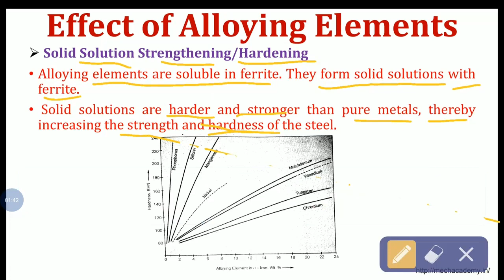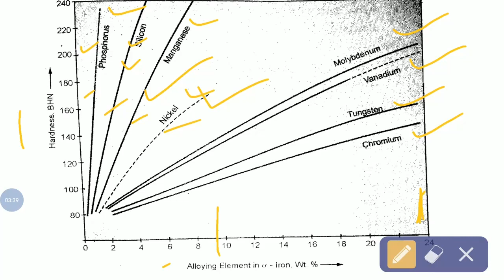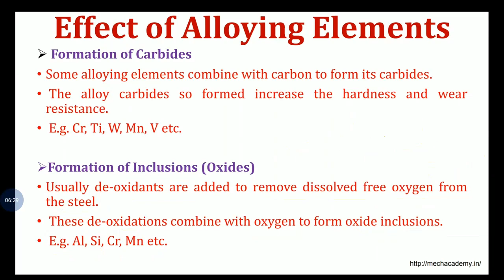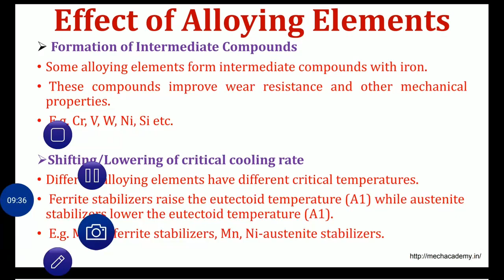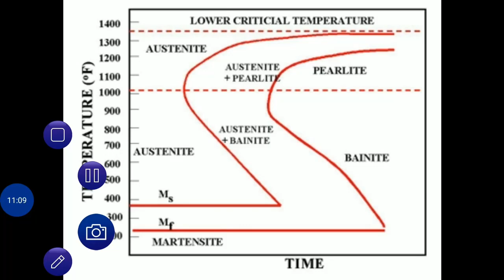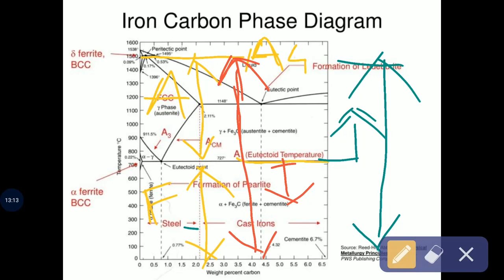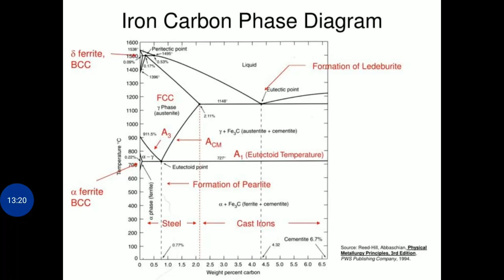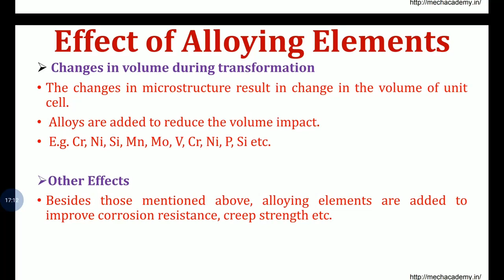Alloy Steels Part 2 Effect of Alloying Elements